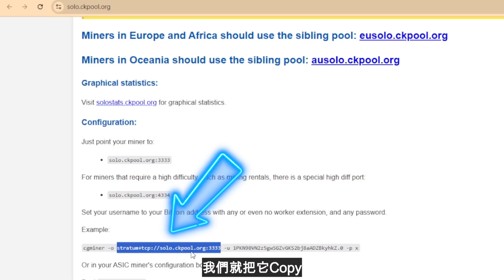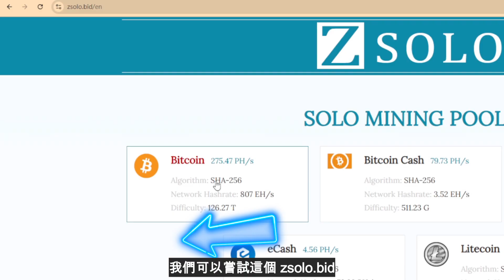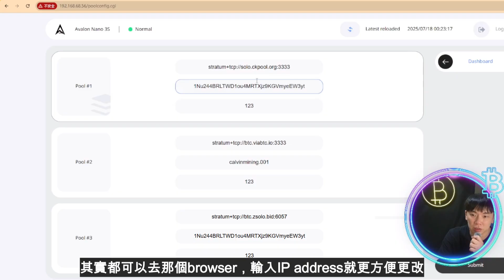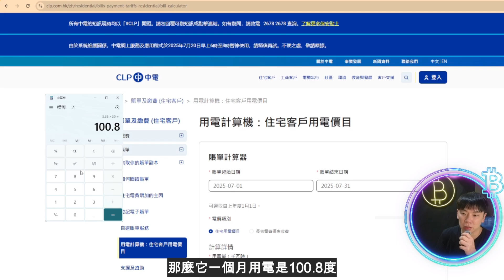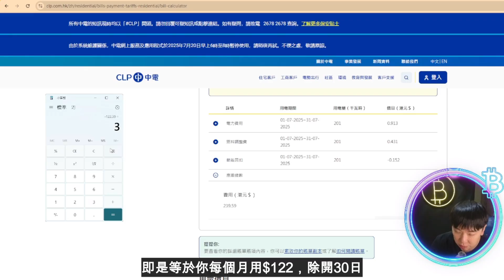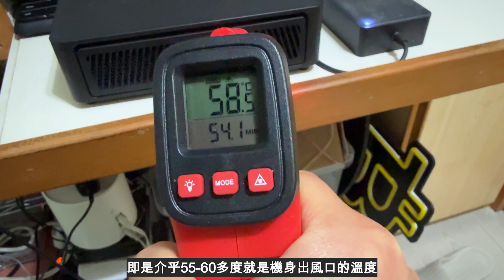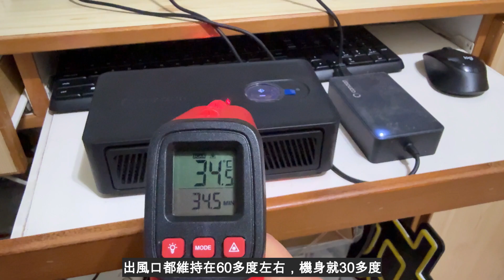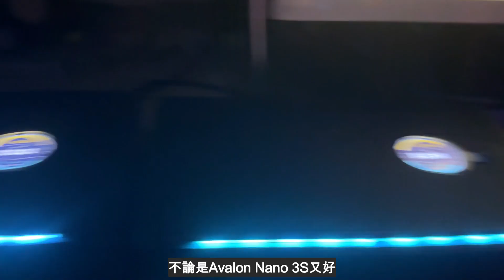【廣東話】最強樂透機NANO 3S開箱! 史上最強算力 6TH、性價比最高，手把手教你設定及連接礦池 ! 新手零門檻挖比特幣 ! Avalon Nano 3S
🔥 立即領取 $200 礦機優惠！
1️⃣ 買機即送：【硬件保命符 — 納米銅箔石墨烯散熱貼】
2️⃣ 買 2 台或以上：【算力加持 — 比特幣金屬幸運金幣】
👇🏻 即刻加入 Telegram 群組，拎優惠 + 參加抽獎！

💥 今集同大家開箱的，就是號稱史上最強算力的Solo 樂透礦機 AVALON NANO 3S！高達 6TH/s 的恐怖算力，可以話係Solo 樂透礦機的天花板，暫時未有對手 ! 想用最低門檻、最高性價比方式在家中輕鬆挖比特幣？這條片就是你的終極指南！
我會由開箱開始，帶你睇晒所有的細節，再手把手、一步步教你點樣由零開始設定，連接礦池，直到成功開挖。就算你是完全唔識電腦的新手，跟住我做都保證學得識！準備好開始你的「零門檻」比特幣挖礦之旅未？去片！

⚡️【本片時間軸】⚡️
00:10 - INTRO
00:54 - Avalon Nano 3S 開箱！
01:21 - 連接Wifi 及 主機
02:35 - 連接礦池
06:45 - 計算每月電費
08:46 - 測試溫度
10:09 - 測試分貝
10:45 - 總結